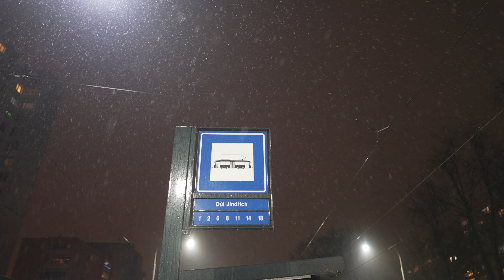Czech Republic, Ostrava, Důl Jindřich Tram Stop @ night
December 2022